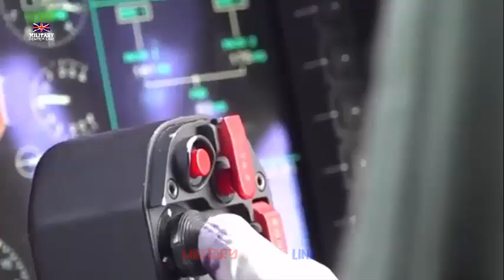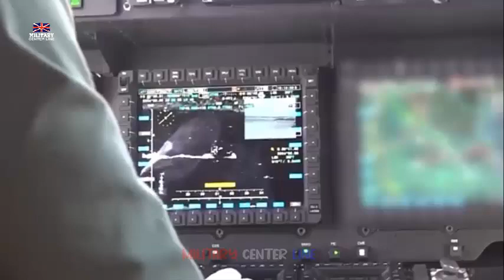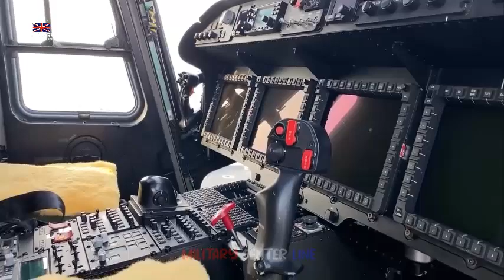Royal Navy fires new missile from attack helicopters for the first time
The Royal Navy’s maritime attack helicopters will soon have a far greater advantage following the launch of a new missile designed to destroy enemy warships and attack craft.
The Wildcat HMA Mk2 can already fire Sting Ray torpedoes to attack underwater threats and lightweight Marlet missiles to destroy swarms of ships or small craft.
However, so far the Wildcat has not been able to target larger warships, such as corvettes.
The Royal Navy has now completed the first guided firing of the Sea Venom anti-ship missile – which has ten times the explosive power of the Martlet, and is designed to destroy more heavily armoured vessels – at a target vessel at the Aberporth firing range in Wales.